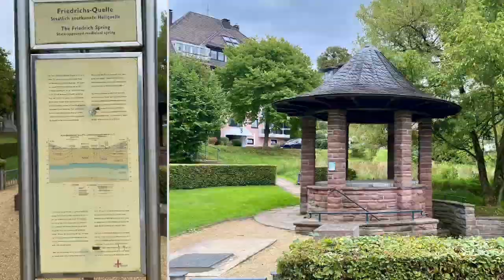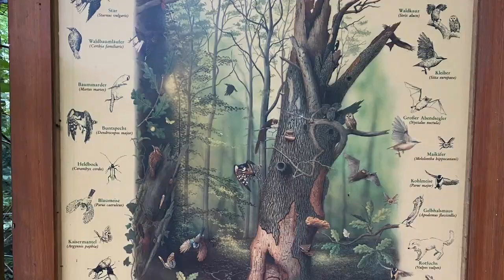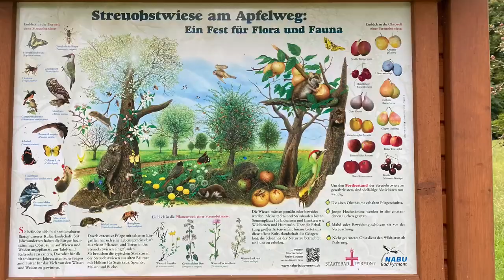Die 3-Türme bei Bad Pyrmont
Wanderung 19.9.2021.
Der Bismarckturm, Spelunkenturm und Schellenturm sind die 3 Hauptattraktionen. Dazu kommen ein Germanengrab, ein Verlies im Schellenturm und der steile Schlangenweg, sowie Architektur in Bad Pyrmont. Ein buntes Programm.

Inhalt:
00:00 Start, Bad Pyrmont Stadt Durchfahrt, Gebäude, Kiche
00:34 Auffahrt zum Bismarckturm, Aufenthalt, Aussicht vom Bismarckturm
01:25 Germanengrab
01:32 Schellenturm mit Anfahrt, Abfahrt etc.
02:20 Spelunkenturm mit Theodor-Hütte

Empfohlen: In Komoot (kostenfreie Anmeldung) sind viele weitere Bilder und natürlich die Streckenführung im Detail. Alle  meiner Touren sind dort, zusammen mit zusätzlichen Bildern vorhanden.